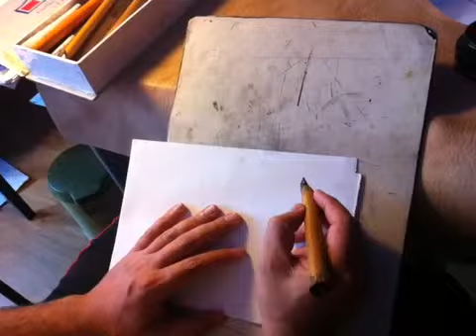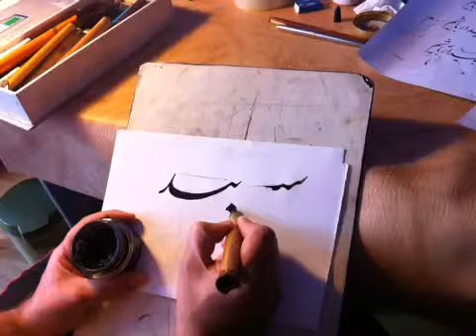Eshkalate sina jafari